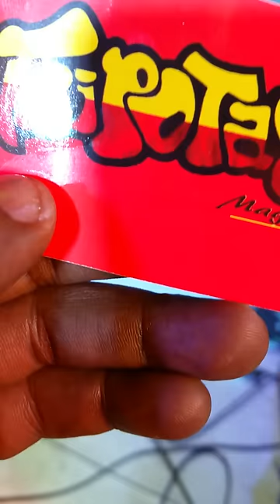Fantom Reyenkanasyon Live Part 2 Tripotay